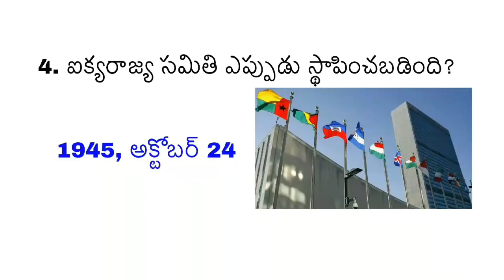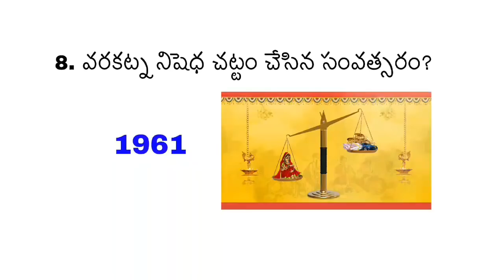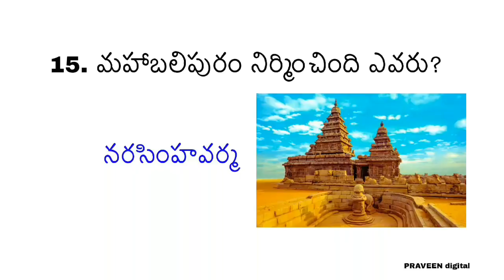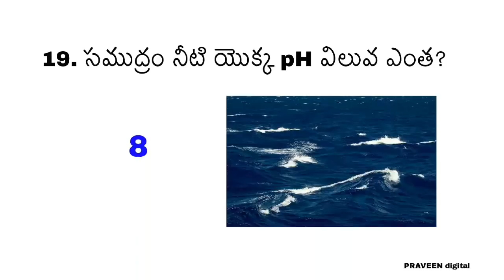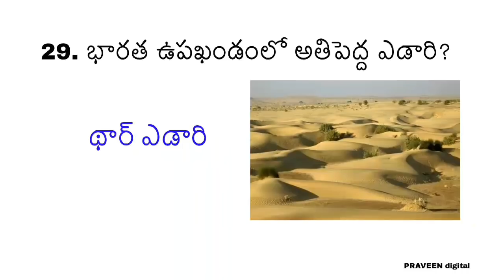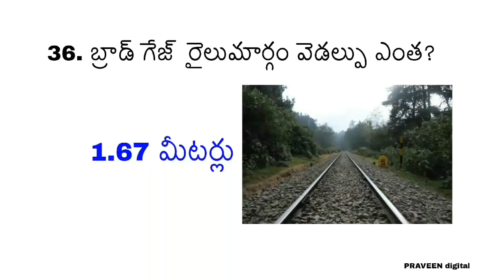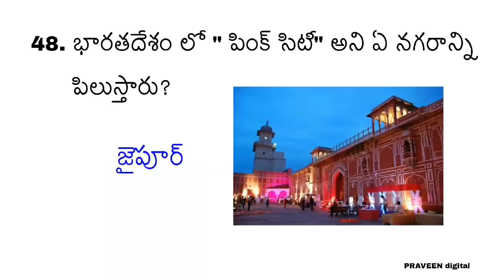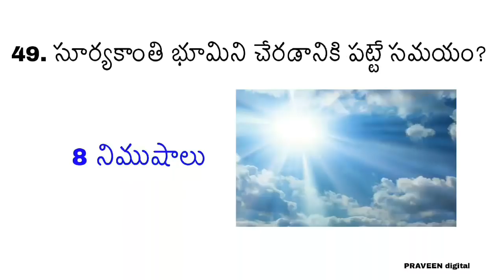Bit bank for all competitive exams RRB Group D,ALP, Technician,Postman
అన్ని పోటీ పరీక్షలకు బిట్ బ్యాంక్ (RRB Group-D, ALP, Technician, Postman. etc